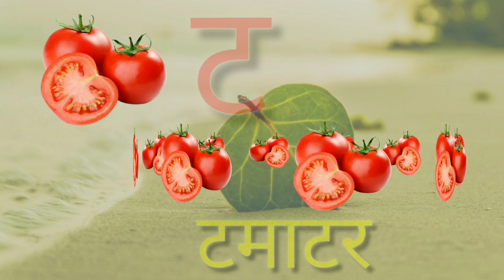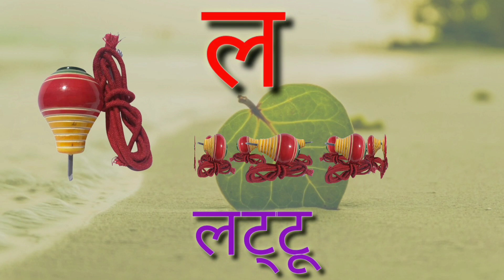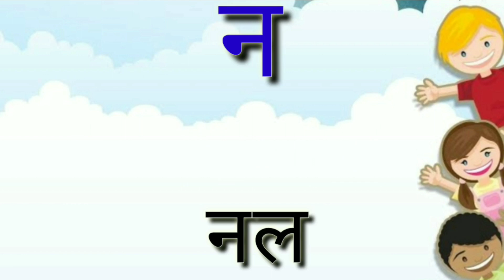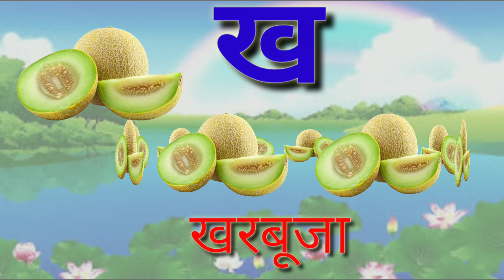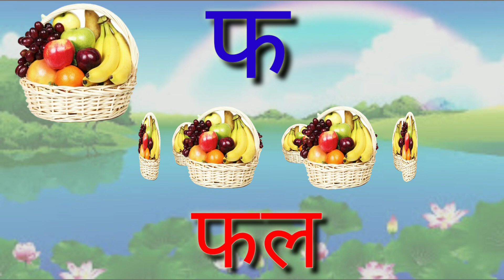क से कबूतर Ka Se Kabutar Hindi Varnamala Geet hindi Phonics Song - Hindi Alphabet